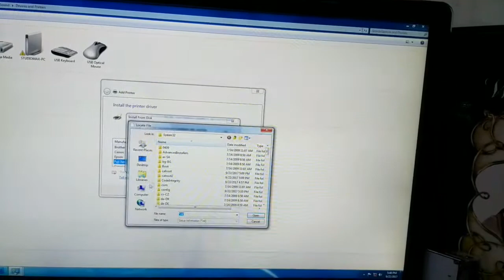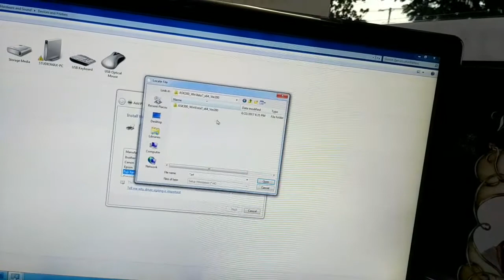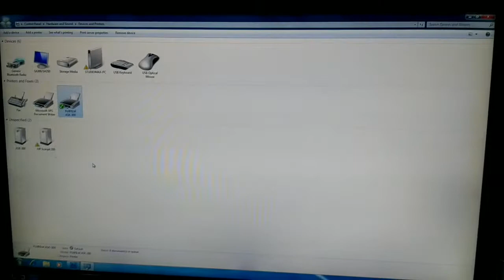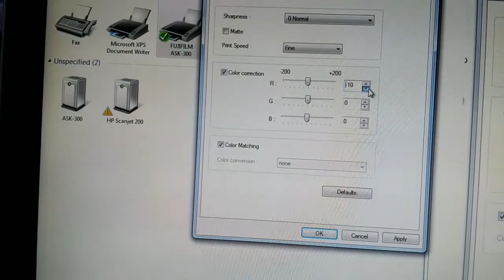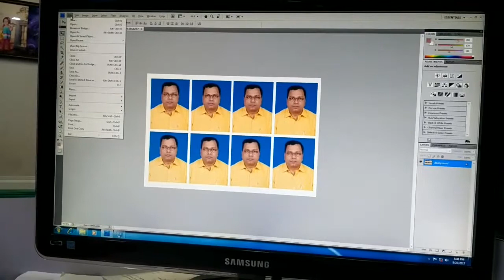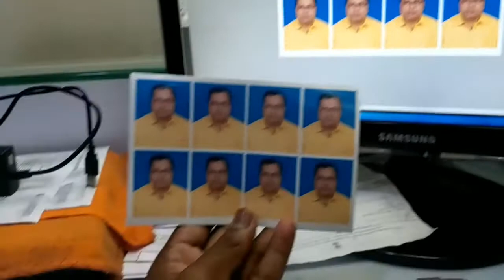How to install fuji ask300 Photo printer driver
FUJI ASK300 DRIVER